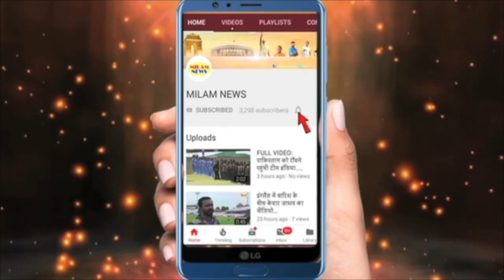विकास को देखते ही दूर भाग जाती हैं उनकी मां, मां-बेटे के रिश्तें की खबर सुनकर हर कोई शॉक्ड